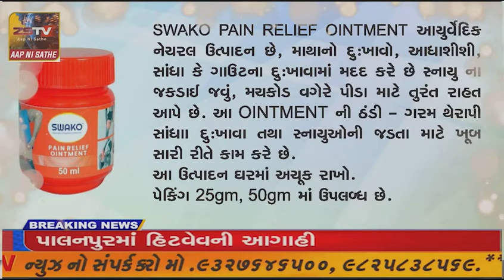જેતપુરમાં ગતોજ જુના બંધ રેન બસેરામાંથી લોહીથી લથભથ યુવાનના મળેલ મૃતદેહનો બનાવ હત્યાનો નીકળ્યો